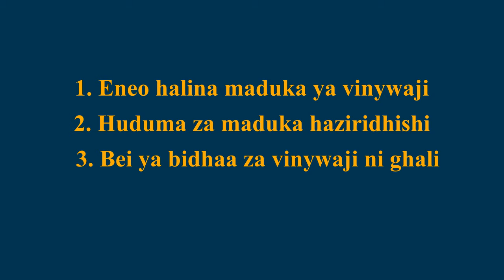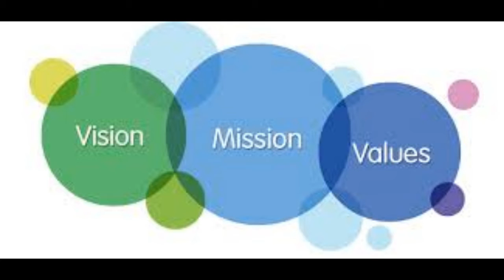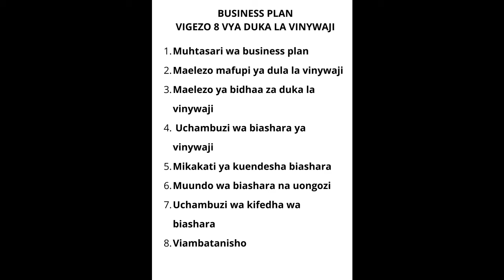Jinsi ya kuanzisha biashara ya vinywaji yenye kupata faida - 4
Kuna mambo mengi muhimu unatakiwa utekeleze na huwezi kutekeleza mambo yote kwa ufanisi kama hauna maandiko yatakayo kuongoza.

Business Plan ni mandiko ambayo unatakiwa kuwa nayo, ambayo huwa ni dira inayokuongoza  jinsi ya kuanzisha na kusimamia biashara mpya.

Business Plan nzuri ni ile inayo kuongoza kuanzia hatua ya mwanzo ya kuanzisha biashara na usimamizi wake kwa ujumla.

Video hii inaeleza taratibu7 ambazo zinatakiwa kufuatwa wakati wa kutengeneza business plan ya duka la vinywaji.

2. Tan Business Online School
4. Pata habari zaidi kupitia website yetu
5. Mitandao yetu ya kijamii: